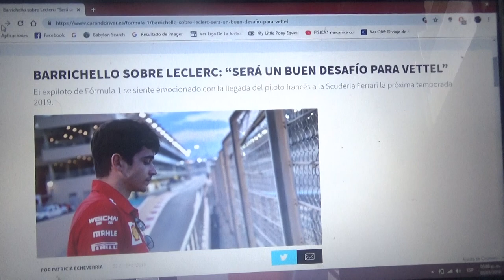Rubens Barrichello asegura que Charles Leclerc será un buen desafío para Sebastian Vettel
El ex piloto ítalo-brasilero dice que se siente emocionado con la llegada del monegásco a Ferrari para este 2019